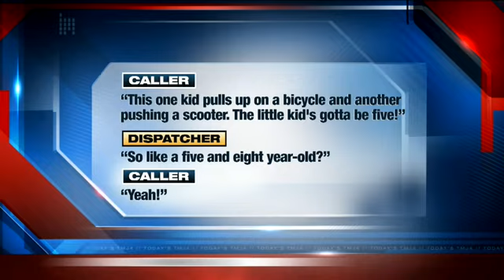9-year-old steals car, drives 4 miles before being stopped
It started at a West Bend boat dealership with an extraordinary sight: 911 callers reported a car theft with very unlikely suspects.